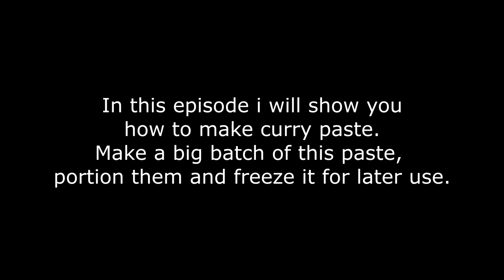Curry Paste Sayfs way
In this episode i will show you guys how to make curry paste Sayf's way. any question please comment bellow i will happily answer.

Camera: Canon 6D
Lens: Yongnuo 50mm 1.4
Light: Umbrella Lighting 250wx2
Editing: Sony Vegas 17 Pro